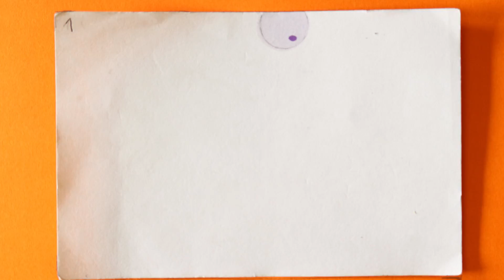18 19 p1 FlipBook PriyahK